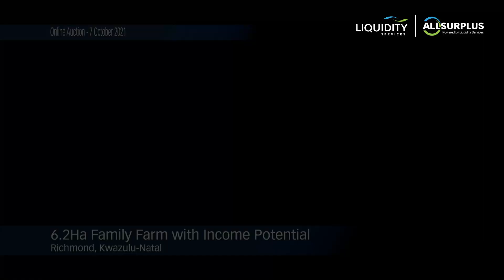Online Auction of A 6.2Ha Family Farm in Richmond with Income Potential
Large Family Farm with a Main House, Granny Flat and Various Outbuildings.
As you drive through the property you will reach a stoned pathway that will lead you to the main family farm house which comprises of an open lounge area with wooden floors and a fire place. The dining room can be accessed via the large open kitchen which is tiled with built in cupboards and access to a games room. The main bedroom has a view of the large green garden, a walk through closest and an en-suite (shower, toilet and basin), there are 4 bedrooms with bedroom 4 having its own a fireplace. There is a family bathroom (bath, shower, basin and toilet) and a small laundry nook.
The main house has a granny flat which comprises of an open lounge area looking into the quaint kitchen. The is an additional large lounge area and 3 bedrooms (no built in cupboards) a family bathroom (shower, basin and toilet) and a second incomplete bathroom. The granny flat enjoys a covered veranda and carport.
The property has a variety of outhouses and ample agricultural land.
The property can be located from From The N3, take the R56 to Richmond and turn right to Richmond town, before entering Richmond Natal Forest products is on your left. There is a dirt road to the right opposite Natal Forest products that leads to the property. The property is located in Richmond near the Twin Oak Guest House, Richmond Hospital, Spar and Primary School..

⏰ Auction Closing: 07 October 2021 from 12:00
📍 Asset Location: Richmond, Kwazulu-Natal